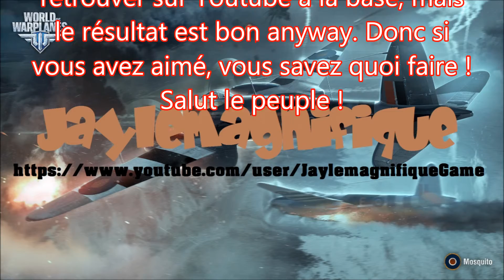Persécution de l'équipe ennemie avec Antoine | Ghost Recon Phantoms Fr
Cette vidéo, prise sur le fait, sans préparation va vous faire découvrir un autre univers, parallèle au nôtre.